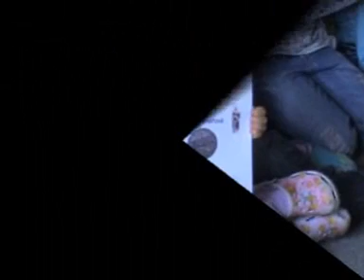PASOVÁNÍ ČTENÁŘŮ - PRVŇÁČKŮ 2010 (Najdete se?)